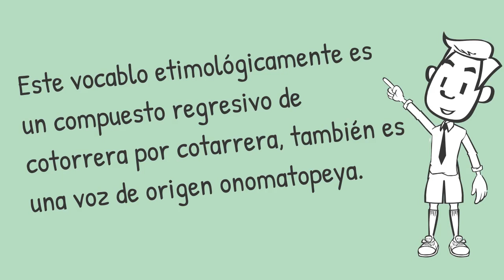La palabra del día: cotorra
cotorra: co-to-rra

Ave con plumas, alas y cola largas y de varios colores, y que puede aprender algunas palabras.

Persona que habla mucho.